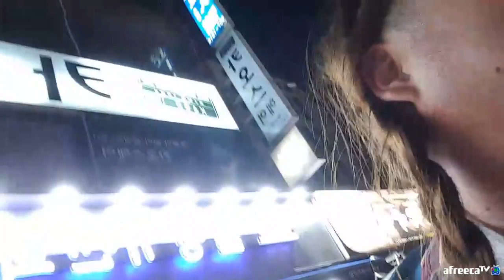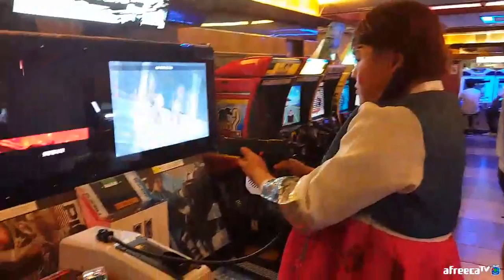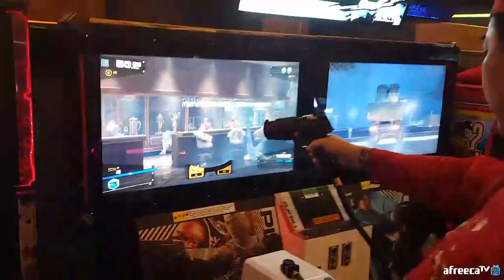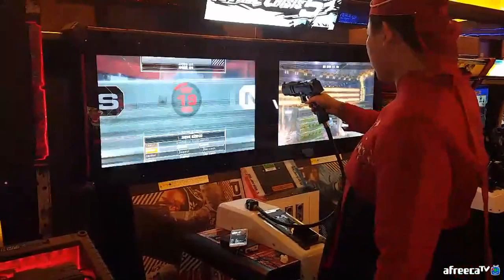BJ김여포//추석맞이 여장한복 콘텐츠~(상만님과 달달한 데이트~~)